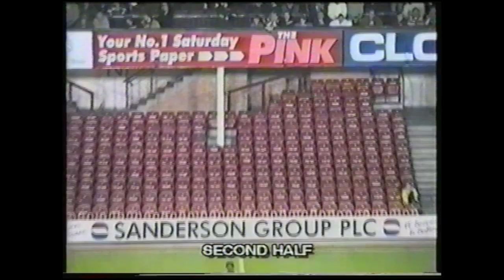Hampshire Senior Cup Final 1999 - Aldershot Town v Basingstoke Town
The Shots face Basingstoke Town in the final of The Hampshire Senior Cup in May 1999.